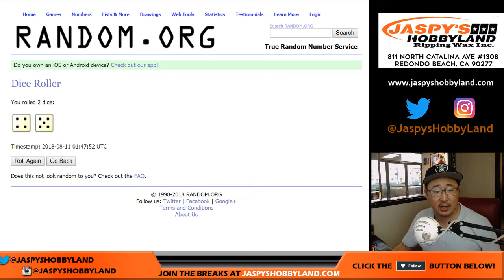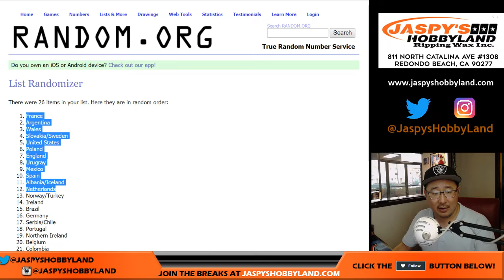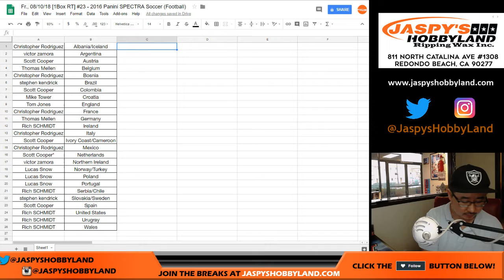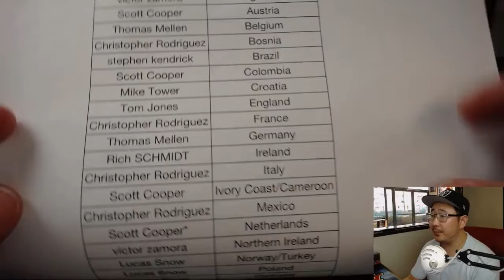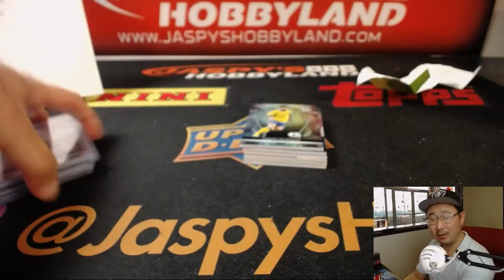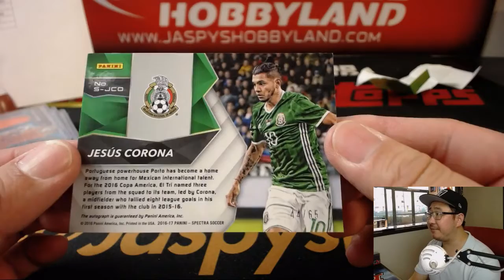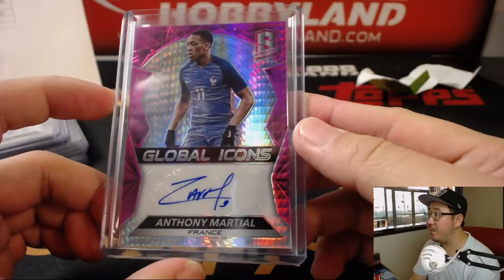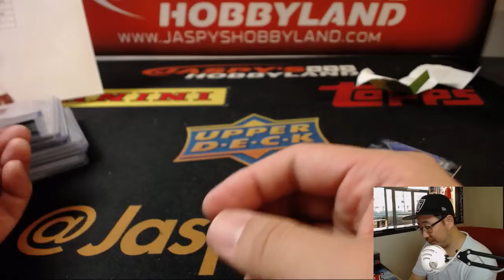Fr., 08/10/18 [1Box RT] #23 - 2016 Panini SPECTRA Soccer (Football)